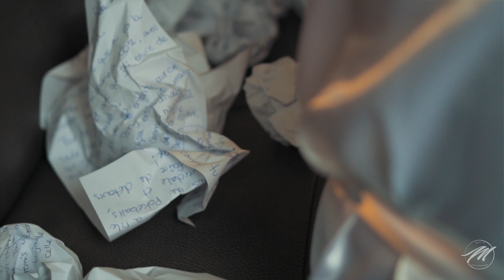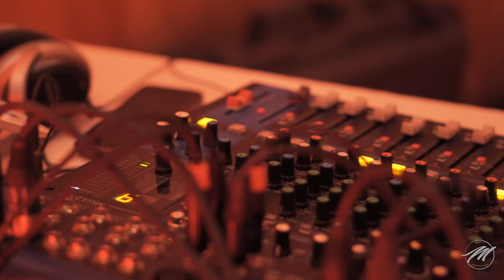Stéphanie & Shayne | WEDDING | 07.10.2017